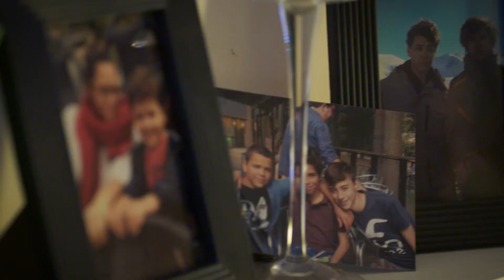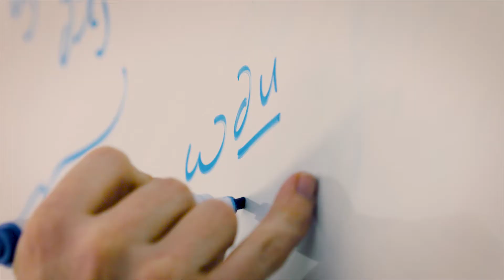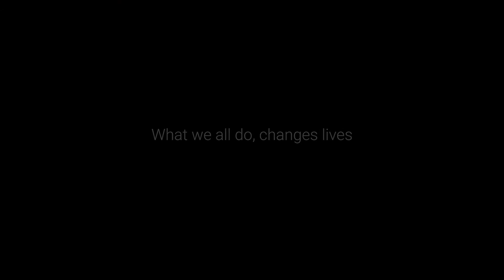What we do changes lives - Jisc